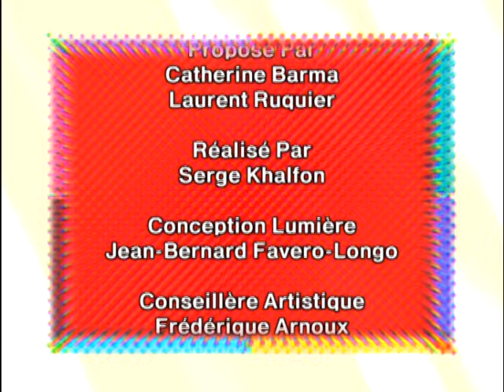Florence Foresti - Younelle Jospine : Les homonymes célèbres - On a tout essayé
Younelle Jospine : Les homonymes célèbres